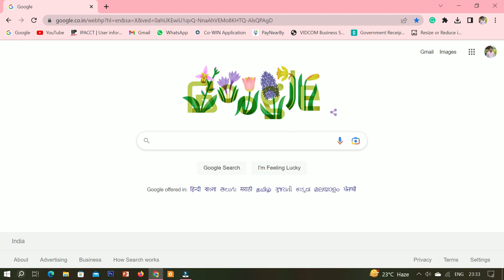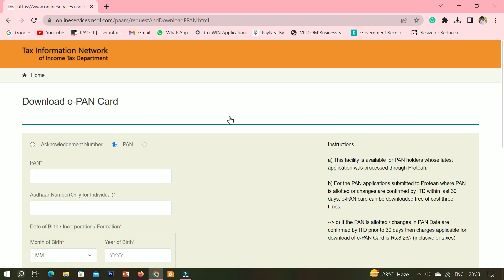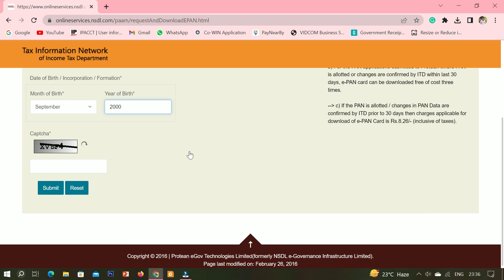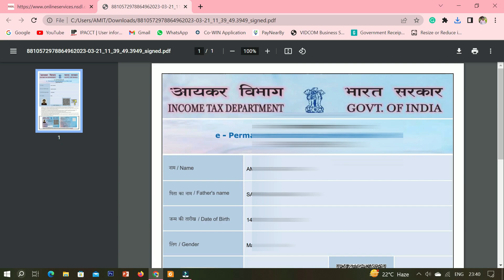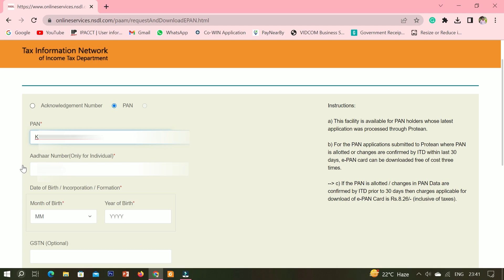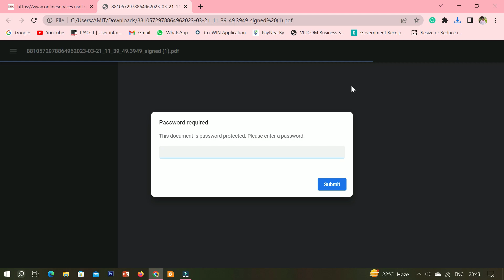Pan card download kaise kare | How to Download Pan Card Online | NSDL pan card download online 2023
Pan card download kaise kare | How to Download Pan Card Online |  NSDL pan card download online 2023 | Amit Santra

Ab pan card online download kar sakte hai, nsdl pan card download, uti pan card download aur income tax pan card download, is video me online pan card download karne ka process dikhaya gya hai. aap online apna pan card download kar sakte hai
Pan card ek important document hai jo financial transaction ke liye zaruri hota hai. bank account open karne se lekar demat account, gold purchase, income tax return file karne ke liye pan card zaruri hota hai

Ab aap aadhar card ki tarah pan card bhi online download kar sakte hai. is video me online pan card downloa karne ka process dikhaya gya hai